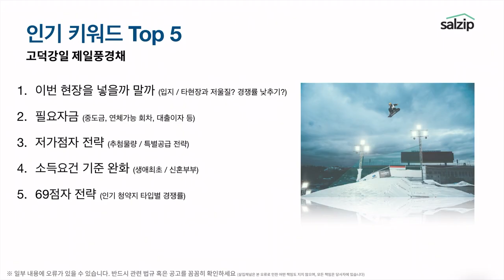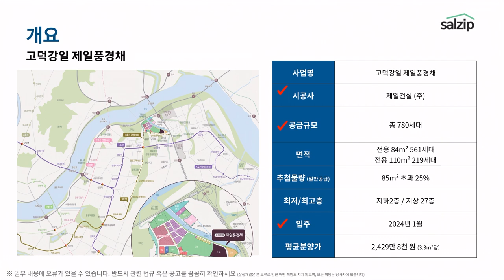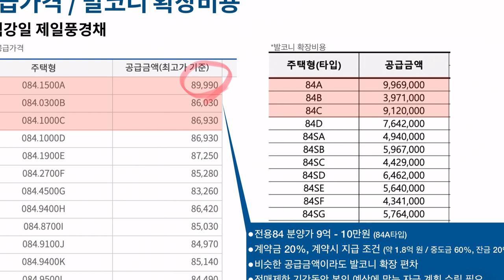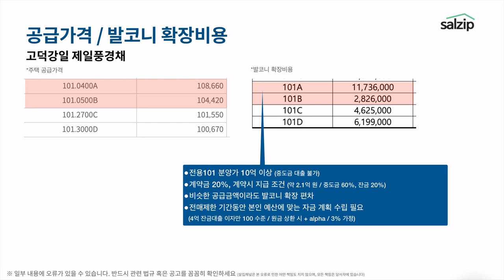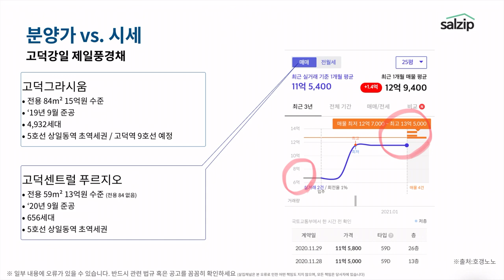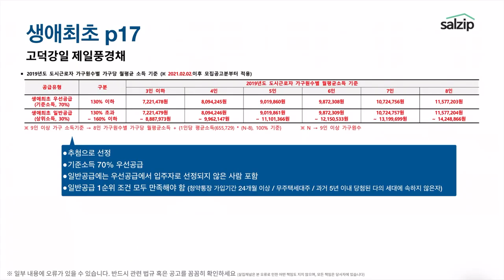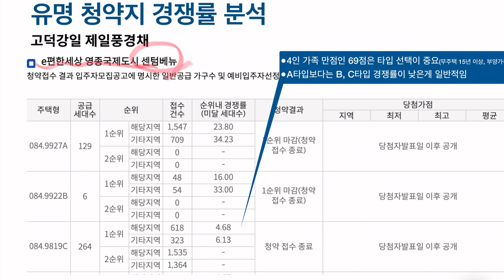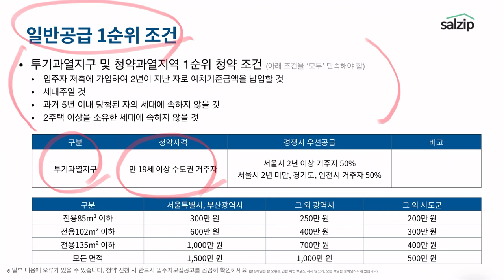(SUB자막) 고덕강일 제일풍경채 청약 전 가장 고민하는 5가지는? [살집채널 박미미]